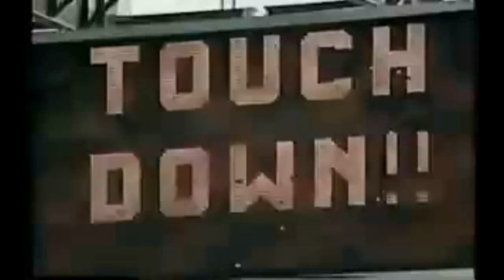Phil Simms - A GIANT Among Men